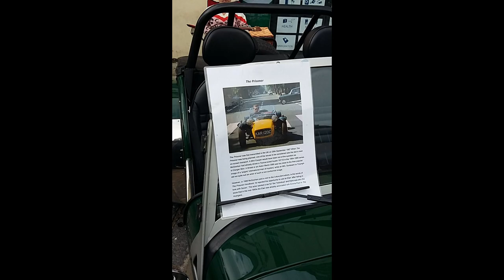Bridgend vintage car video photo July 20th 2019